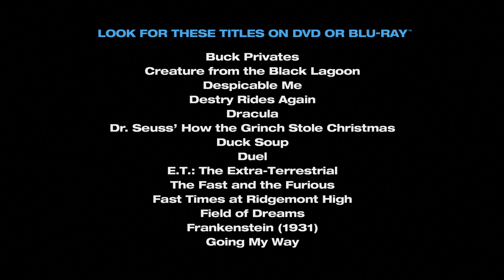Vertigo Extras 10